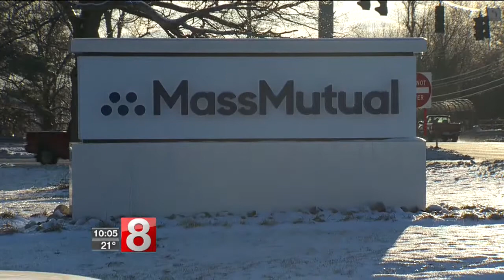Workers react as MassMutual moves office from Enfield to Massachusetts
Tim Lipinski works at MassMutual and is finding out just like everyone else. The insurance giant is closing their Enfield site along with a half a dozen others around the country, and moving them all to Massachusetts, where they received nearly $50 million in incentives and tax breaks.